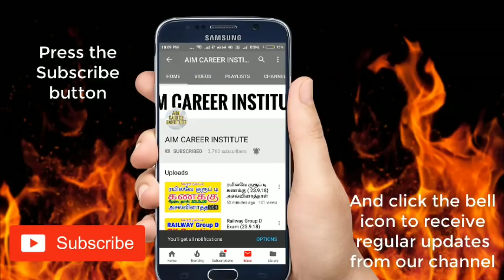ரயில்வே குரூப் டி தேர்வு( Shift-2) கணக்கு அசல்வினாத்தாள்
Railway Group D ( Shift 2 )Mathematics Questions asked in 26.9.18

ANNA NAGAR
MADURAI